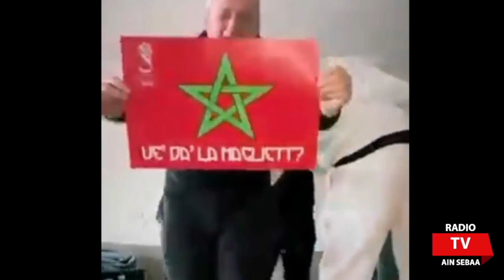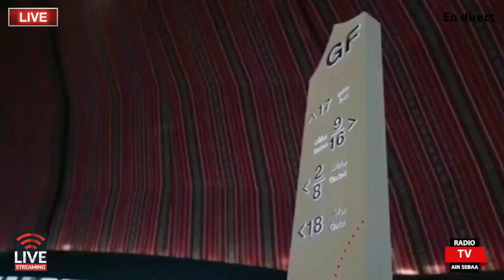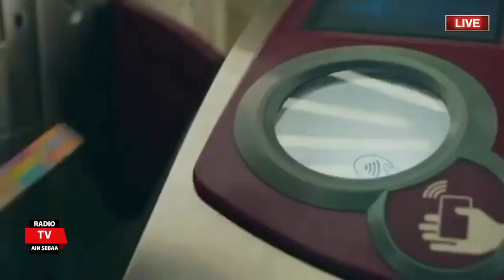STUDIO SPORT || HAMZA BEN FARHOUNE